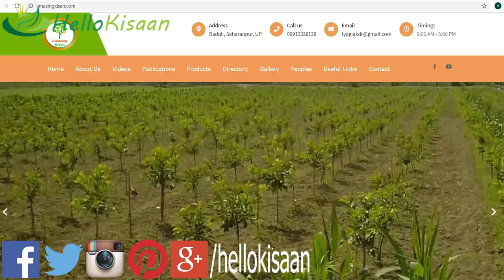10 गुना पैदावार लेनी है ऐसे करे बागवानी || Ultra High Density Plantation || Hello Kisaan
10 गुना पैदावार लेनी है ऐसे करे बागवानी || Ultra High Density Plantation || Hello Kisaan

Bulk Milk Cooler (BMC)

Milk Testing Kit

Glass Bottle for Milk

My Gear